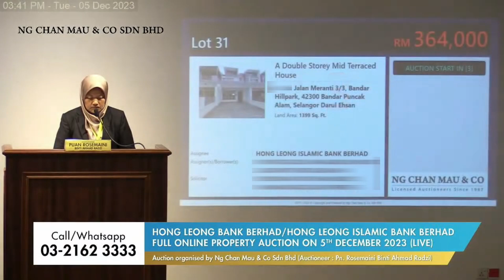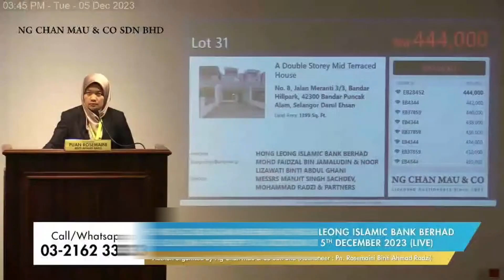2-Storey Terrace House @ Bandar Hillpark, Bandar Puncak Alam Sold at RM 444k!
1,399 sq.ft 2 Storey Terrace House @ Bandar Hillpark, Bandar Puncak Alam, Selangor

1st auction: RM 500,000
2nd auction: RM 400,000
Today auction: RM 360k, Sold: RM 444k